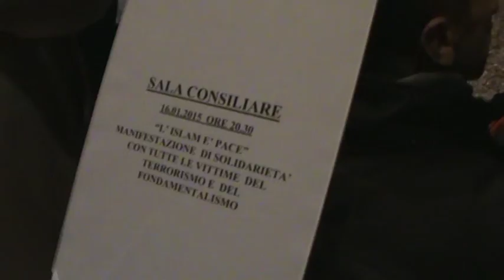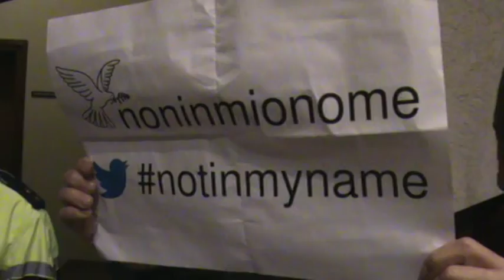ISLAM è PACE: INTRODUZIONE MANIFESTAZIONE PORTOGRUARO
Islam è Pace, questo il titolo di testa della locandina della Manifestazione fortemente voluta dalle Associazioni islamiche del portogruarese in segno di solidarietà con tutte le vittime del terrorismo e fondamentalismo...